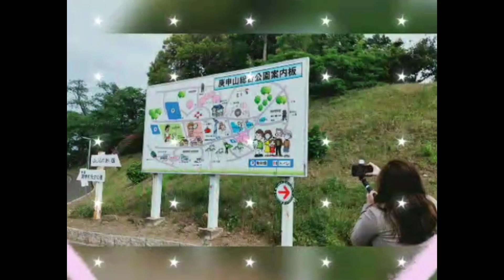Fuji no Saku Oka Wisteria Plants